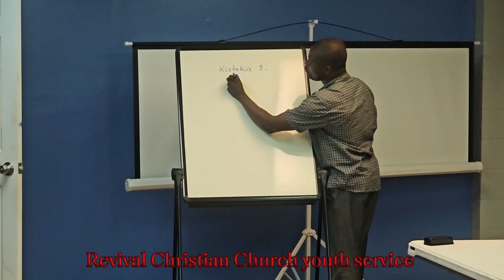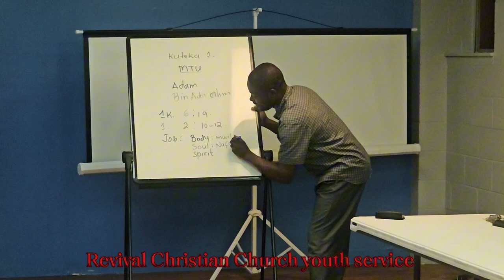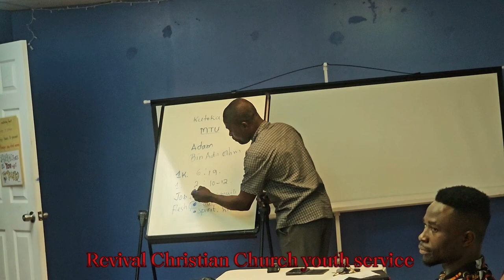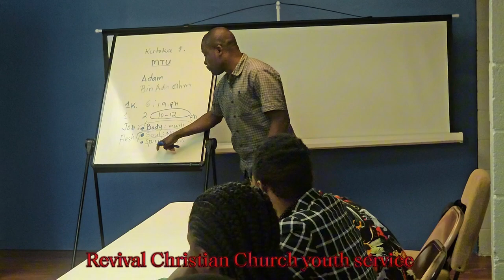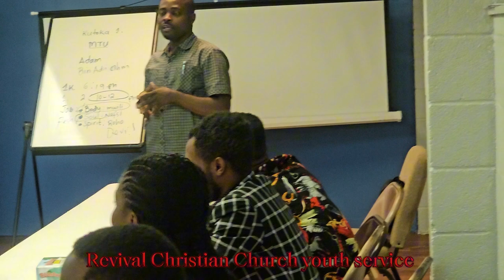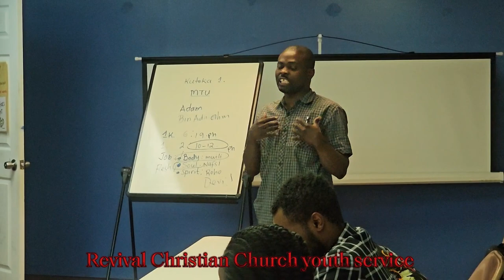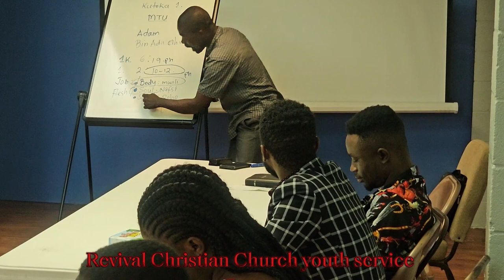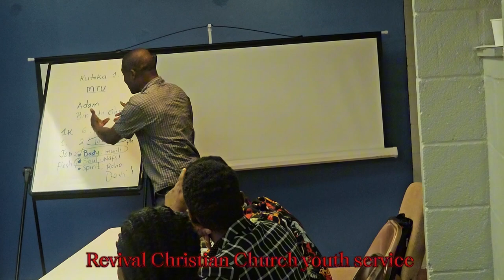REVIVAL CHURCH YOUTH SERVICE